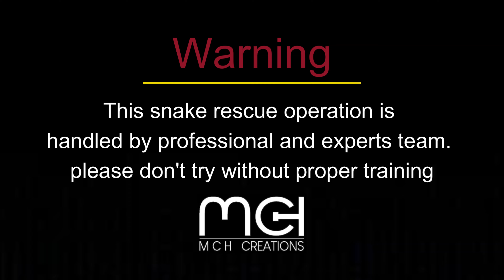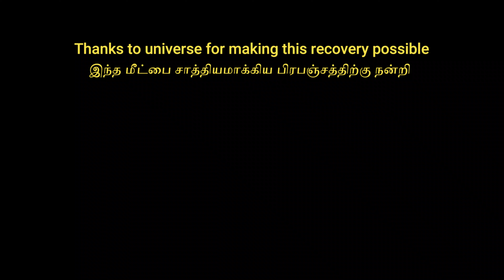பாம்பு - தவறான தகவல்களால் பதற்றம் || SNAKE - ANXIETY OVER MISINFORMATIONS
non-venomous snake has entered the newly constructed building. While rescuing the snake, the people nearby mistakenly believed that humans would die if the snake was bitten by its venom.
புதிதாய் கட்டிய கட்டிடத்தில் விஷமில்லா பாம்பு ஒன்று நுழைந்து விட்டது. அந்தப் பாம்பை மீட்கும் போது  அருகே உள்ளவர்கள் அந்தப் பாம்புக்கு விஷம் அது கடித்தால் மனிதர்கள் இறந்து விடுவார்கள் என தவறாக புரிந்து வைத்துள்ளார்கள்.